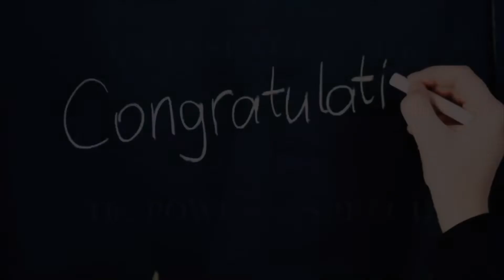Day 127: Sowing and Reaping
Sowing and reaping happens in many ways. But concerning evil speech this principle is very sound. When others speak against us the proper thing to do is not retaliate with more negative speech. We must always remember we reap in this word and the one to come.